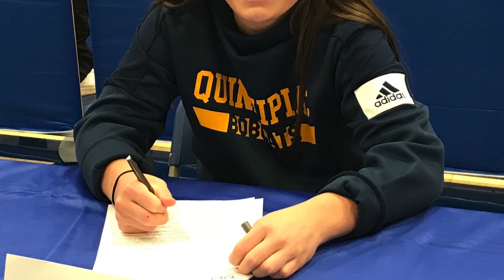Abbey Terpstra, Quinnipiac Rugby, 2024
Senior, EOY Video

In August of 2023, I pulled aside senior Abbey Terpstra. Abby had spent her time as a back the first 3 years and was working through being more consistent in her self-belief on the field and working overtime to strength herself off of it. The change was about to be drastic and there was no way to have these conversation any other way than what you are about to hear now.

Abbey, as a team, we have been misallocating your talent and not utilizing all of your strengths the way we should be. We need you to show up big and for you to give yourself permission to tap into your biggest threats and most precious assets. You can help the team but it comes with  a change that will be a much more efficient form of service to not only the program but to your game. As of right now, you are no longer in the back line and we need you in the forwards….

Coaches of today,  in this moment expect tears, silence…feelings of shame, doubt, even anger. The response from Abbey

“Coach, I will play anywhere you need me to”